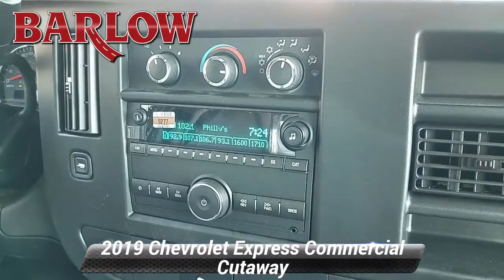New 2019 Chevrolet Express Commercial Cutaway , Delran, NJ 701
Barlow Chevrolet

Barlow Chevrolet has been family owned and operated since 1971. Our success is due to our long-term, highly trained and dedicated employees. Our dealership is committed to 100% customer satisfaction.

[RLVID:1409:2d4470ab4627e8a5:93f229f79003d8e9:1]